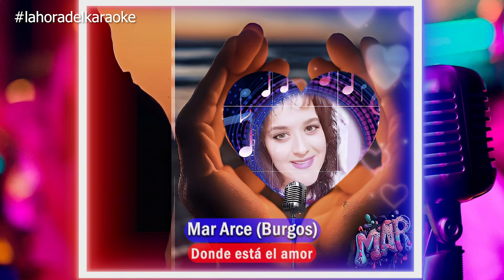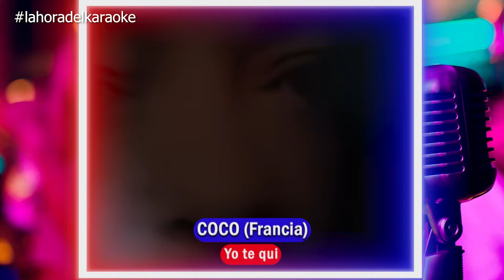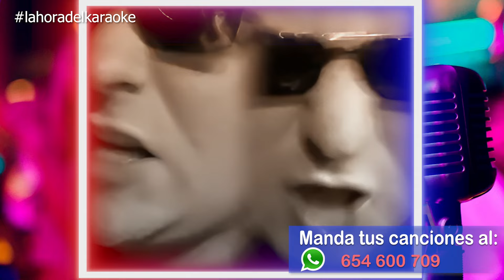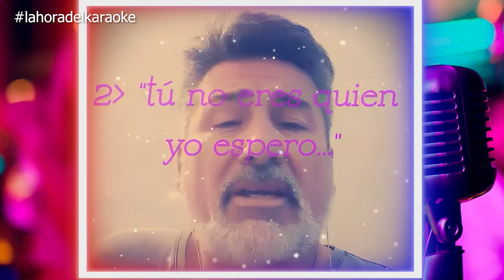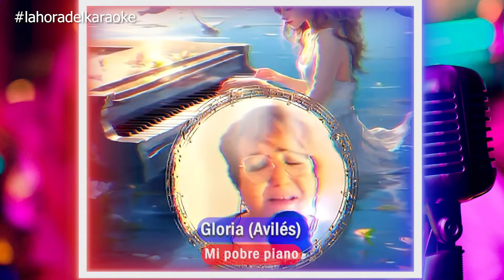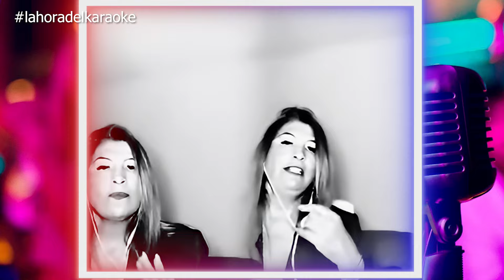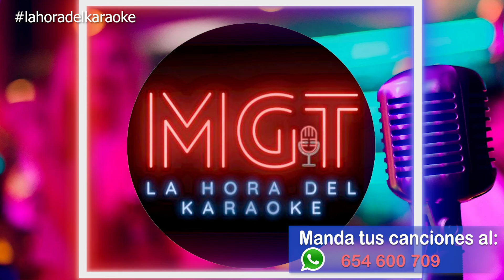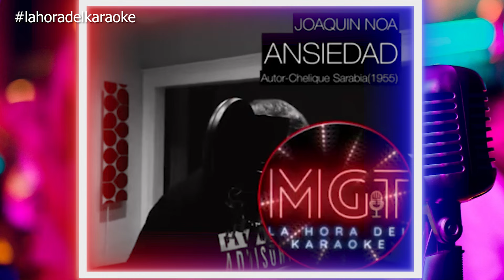La hora del Karaoke (🔴DIRECTO nº 361 20-11-2024🔴)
"La Hora del Karaoke" en Radio Despí es el oasis semanal para los valientes que se atreven a cantar con el corazón (y a veces con las notas) en la mano. Dirigido por la entusiasta Carmen Ariza, este programa es una invitación abierta a desatar el artista interior cada miércoles de 22:00 a 00:00 h y los domingos de 10 a 12 h. Ya sea para dedicar una serenata a tu amor platónico o para demostrarle a tu ducha que no eres el único que aprecia tus conciertos, "La Hora del Karaoke" es tu escenario. Y si la idea de cantar en vivo te da más miedo que un karaoke sin autotune, siempre puedes enviar tu grabación y dejar que Radio Despí haga magia con tu voz.